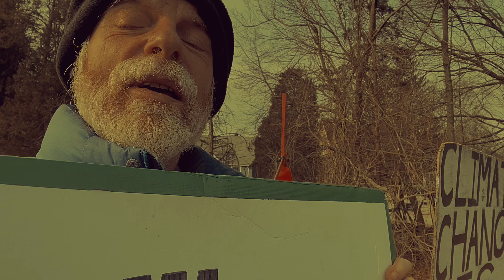Man With Sign, March 4, 02024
Monday is warmer, in the mid-40s F.  It's warm enough, in fact, that I go without winter boots for the first time this year, instead wearing sneakers, albeit with thick enough socks that I don't feel any chill at all.  I arrive at Roosevelt Circle at 7:29, a little early for once, and hold up WE MUST BE BETTER ANCESTORS.  Craige, feet healed, shows up a few minutes later.

Traffic is steady, and the drivers generally supportive.  Lots of thumbs are raised, many hands are waved.  Only the get-a-job guy asserts a contrarian opinion, and even he seems somewhat muted, perhaps still overcoming the effects of a weekend debauch.  Or perhaps not.  I am reasonably comfortable — cool, but nothing I can't handle.

Practice continues on the theme of sargam sequences with syllabic elisions.  This week I have decided to work out a 6/8 pattern in Bhairavi thaat (Phrygian mode).  The core sequence is two triplets: SNS RGR / RSR GMG / GRG MPM etc.  When this is inverted for descent, the result is actually the same as a simple retrograde.

For a change of pace, I start this on the G below my tonic C, and extend it less than two octaves, making the turnaround at the high Eb.  The syllabic elisions are on the second and third notes of each triplet, so the line's pronounced as S..R.. / R..G.. / G..M.., etc.  At first I keep it in a very slow tempo, and the exercise feels sluggish and swampy.

I gradually move the tempo up, and occasionally get a sense of what the line will feel like once all the notes and melismata are in place; it has a pleasant lilt that bodes well for the rest of the week.  I make a video at 8:22, sing a couple more passes through the exercise, and join Craige for our duet.

At 8:30 we pack up and head our separate ways.  My day today has a mix of domestic work, errands, the endless routine of postcards to voters (I brought it on myself, I know), and students in the afternoon.  I am feeling my age a little more; my aching joints and ringing ears continue to plague the days.  But if those are the dues I have to pay, so be it.  Keep up the fight.